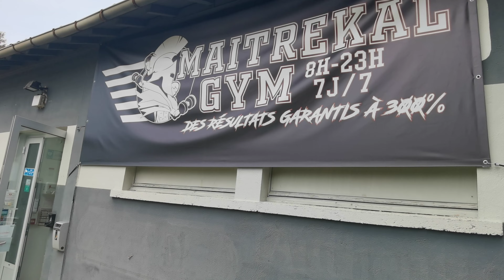COMBIEN GAGNE MAITREKAL ? LE YOUTUBEUR LE MIEUX PAYÉ DU FITGAME !!